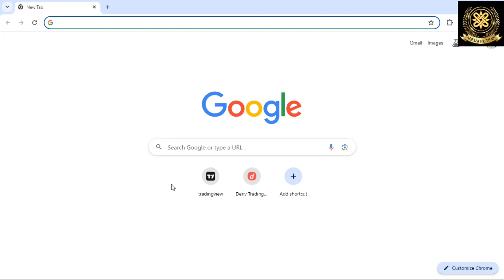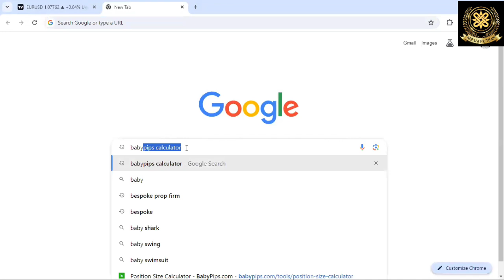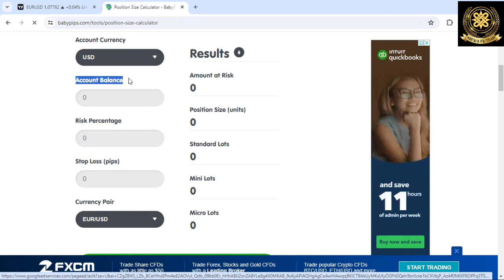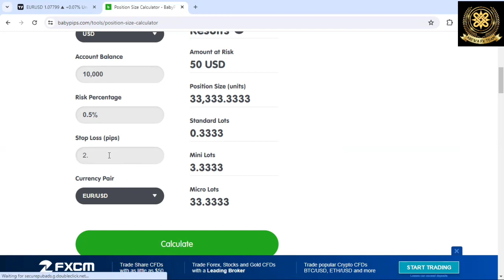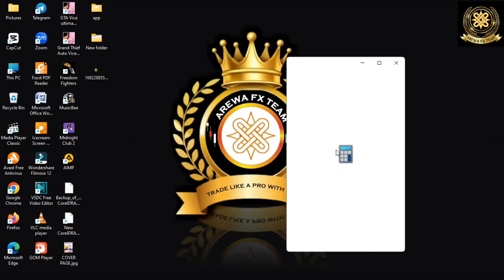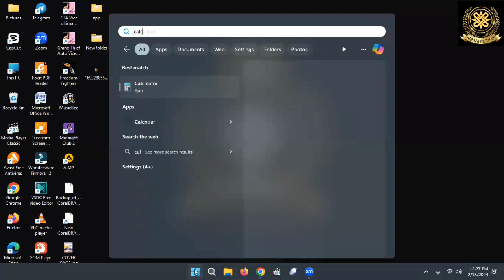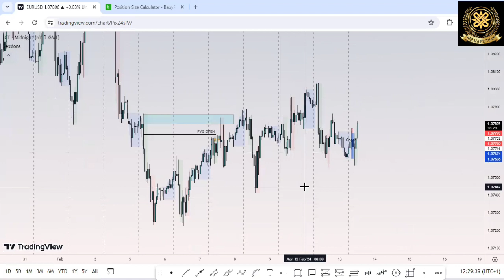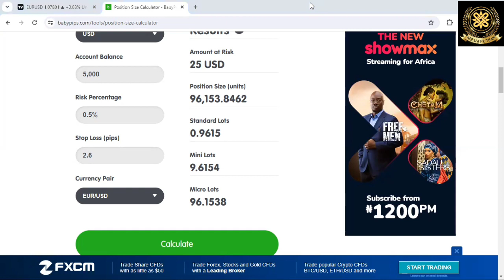How to calculate your position size using Babypips calculator